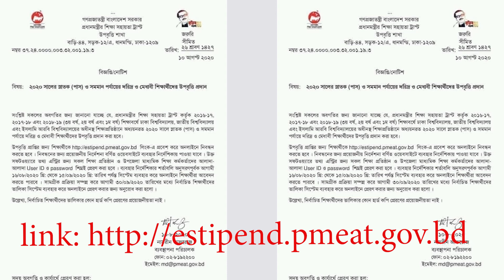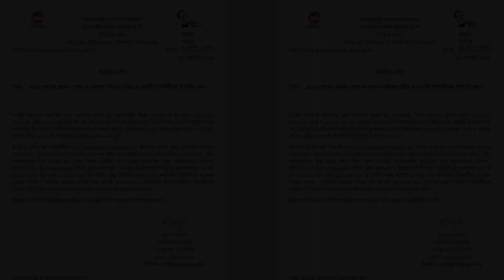উপবৃত্তি (Stipend) | সকল শিক্ষার্থীদের উপবৃত্তি প্রদান | Degree students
ডিগ্রীর সকল শিক্ষার্থীদের জন্য সুখবর । ডিগ্রী ৩য় বর্ষ, ২য় বর্ষ , ১ম বর্ষ এর সকল শিক্ষার্থীদের উপবৃত্তি প্রদান করা হবে।

Good news for all degree students. Stipend will be given to all students of degree 3rd year, 2nd year, 1st year.